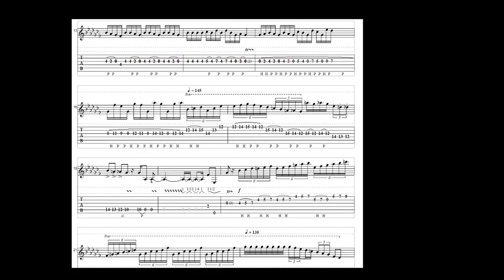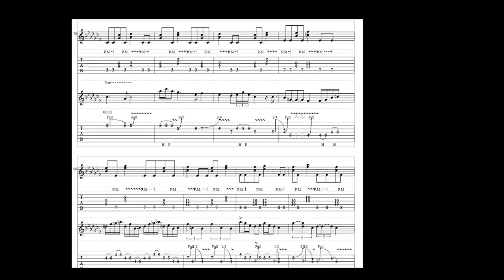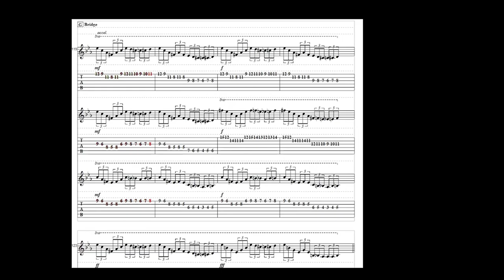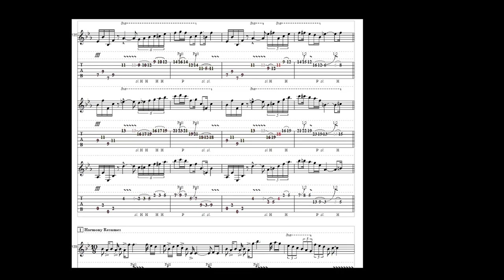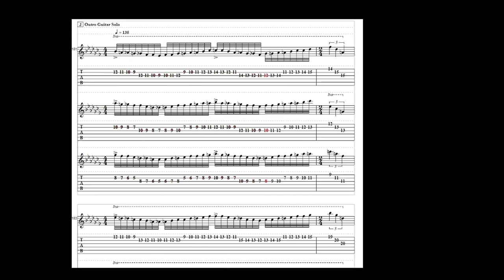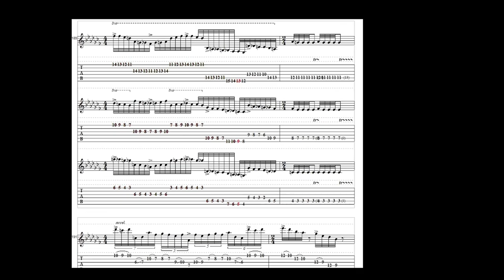12 - By the Way of the Goku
Twelfth song on "Goku Land" (2007) made using PowerTab software.